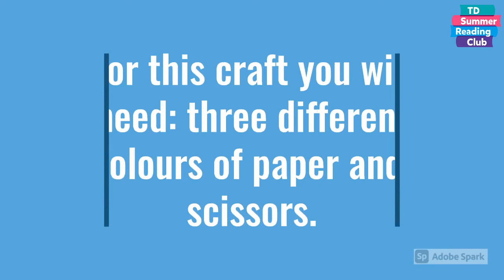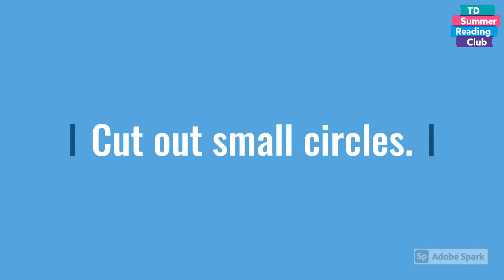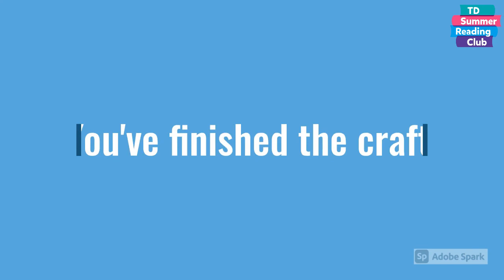Monster Craft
Today we will be making a paper monster.